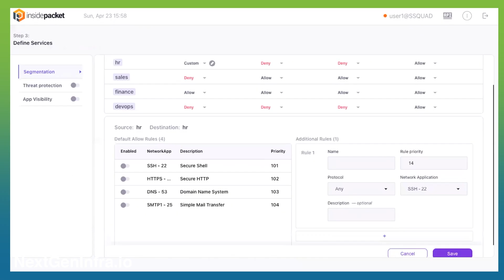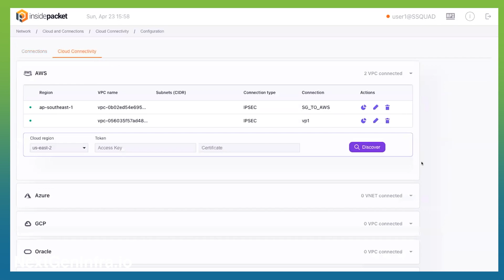MPLSWC23: Enhancing Network Connectivity Offerings for Enterprises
*Eli Karpilovski* , CEO of *InsidePacket* , explains how service providers can enhance their network offerings for enterprise customers by:
- Leveraging network-as-a-service (NaaS) solutions to automate networks and provide seamless connectivity
- Enabling application observability and other essential tools for enterprise customers
- Reducing costs and opening new revenue streams by utilizing commodity off-the-shelf hardware